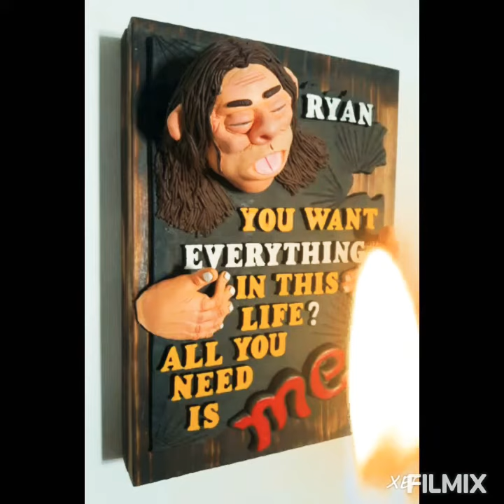Resin Art Caricature Clay Wall Sculpture 2021 Unique Funny Gifts [ Acrylic Wood ]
"CHARACTER COLLECTION WALL SCULPTURES"Resin Art Caricature Clay Wall Sculpture 2021  [ Acrylic Wood ]

The caricature sculpture is designed by me with monster clay medium. Sculpting clay was fun and I decided to create mixed art painting with this original character.
The steps of the CHARACTER COLLECTION Wall Sculptures  I  designed are:

-Monster Clay Sculpting
-Resin Casting
-Wood Burning
-Acrylic Painting

I mixed the resin collectible figures with funny quotes and sayings.
With the burnt wood bases of these collectible art figures , you will have  unique 3d wood wall art decor and of course the original character design art sculptures will be great funny handmade gifts for friends & family members.